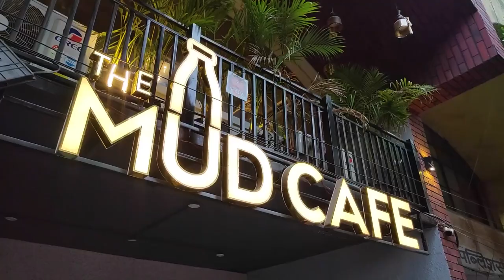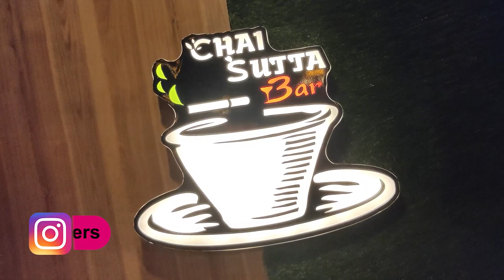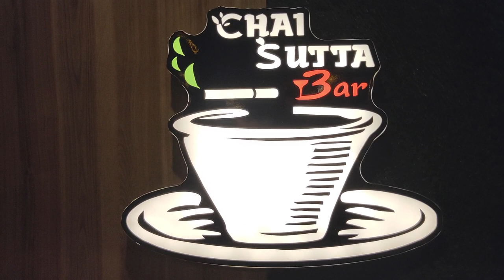CHAI SUTTA BAR || WHISKEY COFFEE || AGRA || KUNALWANDERS || FOOD VLOG || CUDDLE THE KULHAD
Chai sutta bar is one of the most known chai bar all over India as well as Abroad and it's new branch is now available in Sanjay palace Agra. Cuddle cuddlethekulhad is the slogan of chaisuttabar